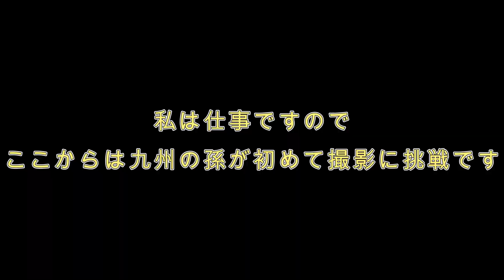【老後はトレーラーハウス生活】(65）今度は九州からの訪問者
3/１２
今日は九州から孫とはっちゃんの次男が来ました
私は仕事なので
九州の甥っ子に撮影を頼みました
出来栄えはいかに（笑）

山梨県出身
80歳
職業　おばあちゃん　孫6人
副業　床屋
趣味　登山　畑

80歳からの老後
田舎暮らし
趣味の時間